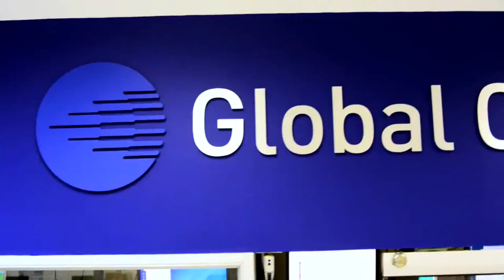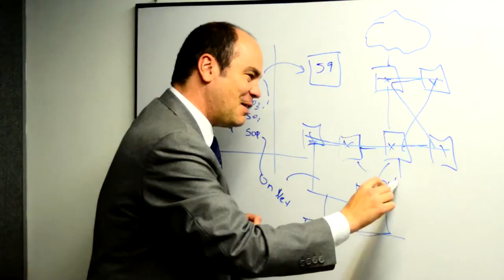Global Crossing - Somos Calidad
Video Musical Motivacional para el area de Recursos Humanos de la Multinacional de Telecomunicaciones Global Crossing.